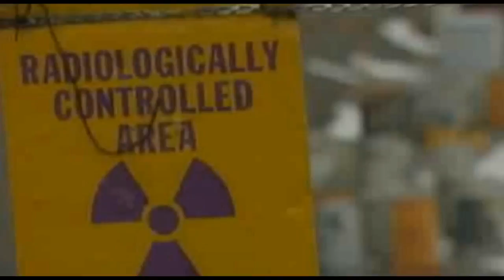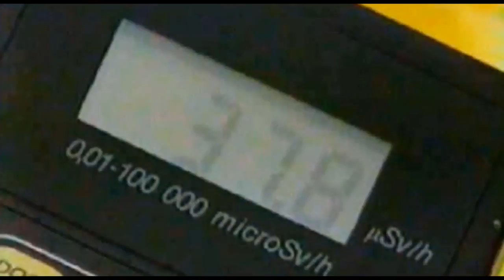Metal Gear Solid 1: The Twin Snakes - Parte 05 (Cyborg Ninja)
Metal Gear Solid: Twin Snakes - Parte 5 !